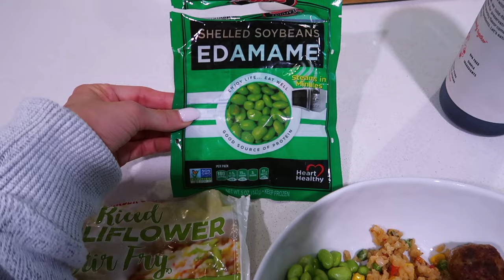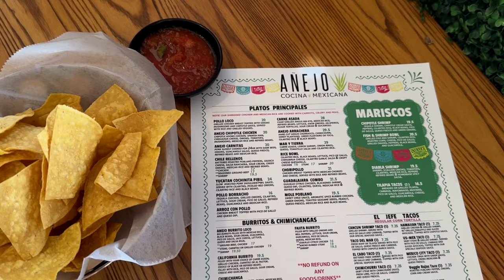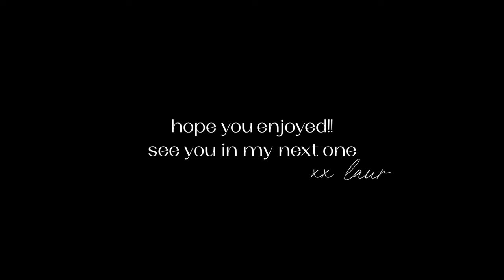Daily vlog: recent amazon purchases, cheap and easy at home dinner, cinco de mayo festivities + more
ITEMS MENTIONED:
Pink Simple Modern Cup
Princess Polly Yellow Top
Aritzia Sweat Pants
Smoothie Cup
Foam Pillows
Soap Dispenser
Double Insulated Glass
Black Pjs (color sold out)
Espresso Cup
Patrick Ta Blush
Tkees Sandles